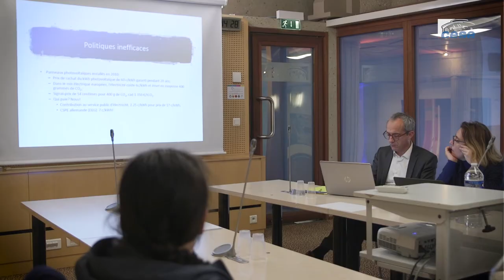Christian GOLLIER (EAERE) - leviers fiscaux pour transition écologique - cese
Questions à M. M. Christian GOLLIER, Directeur général de l'école économique de Toulouse. Président-elect de l’EAERE (Association européenne des économistes de l'environnement), auditionné par la Section de l'économie et des finances  du CESE dans le cadre de la saisine "Les leviers fiscaux et financiers pour réussir la transition écologique".